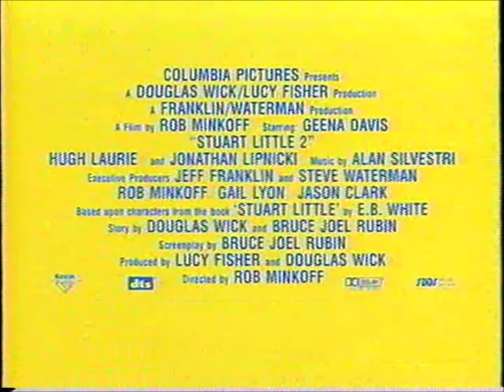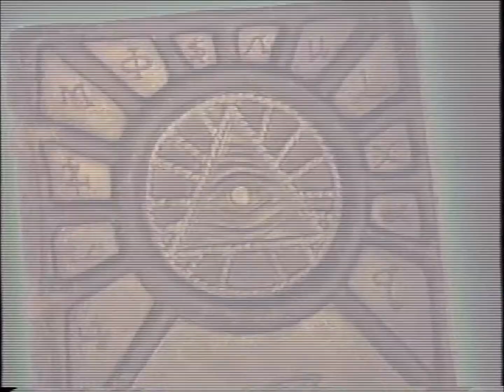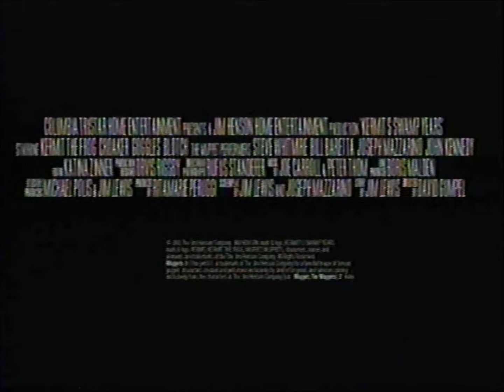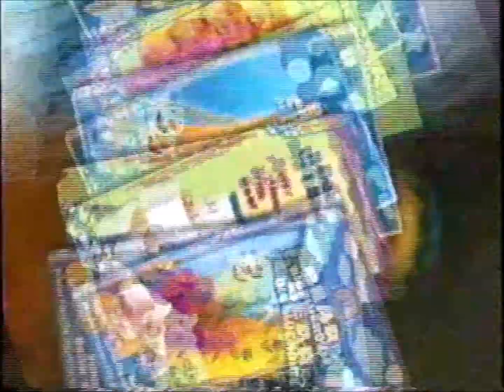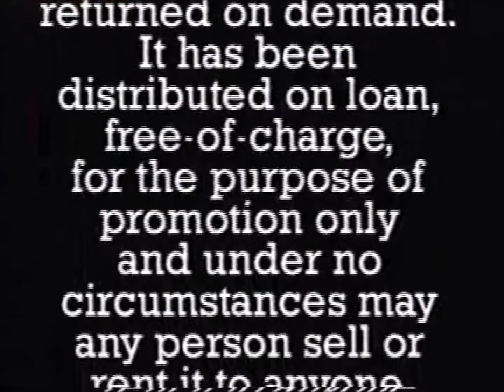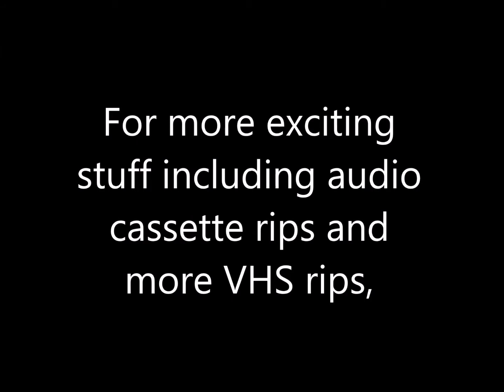Opening to Stuart Little 2 Demo VHS (2002)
Official release date: December 10, 2002
Tape printed in the 37th Week of 2002 (Between September 9, 2002 and September 15, 2002)

Contents:

1. Columbia TriStar Home Entertainment logo
2. Stuart Little 2 trailer
3. Coming Soon to Home Video
4. The Master of Disguise trailer
5. Little Secrets trailer
6. Now Available on Home Video
7. Kermit's Swamp Years trailer
8. Family Fun trailer
9. Columbia TriStar Home Entertainment logo [shortened]
10. FBI Warning screen
11. Interpol Warning screens (English/French)
12. ‘Property of Columbia TriStar Home Entertainment’
13. Demo Warning scroll
14. HIFI Stereo logo
15. Columbia TriStar Home Entertainment logo [again]
16. FBI Warning Screen [again]
17. Columbia Pictures logo